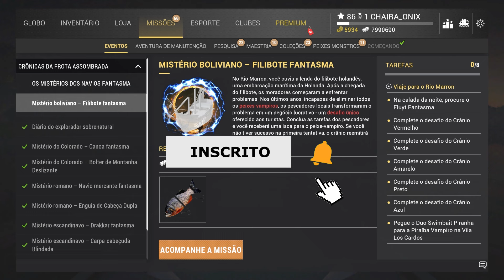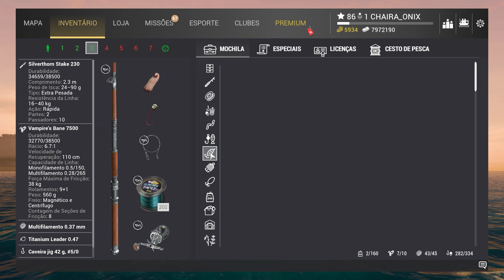MISTÉRIO BOLIVIANO FILIBOTE FANTASMA CACHORRA VAMPIRO HALLOWEEN 2024 FISHING PLANET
Chegamos ao rio marrom onde as missões ficam mais emocionantes, nesse mapa vamos capturar a cachorra vampiro, claro antes iremos realizar todas as missões!

Siga a playlist aqui no canal sobre todo o conteúdo do novo evento de halloween 2024 fishing planet: